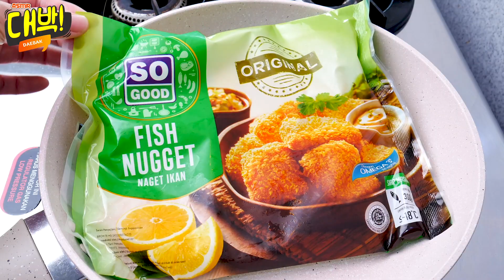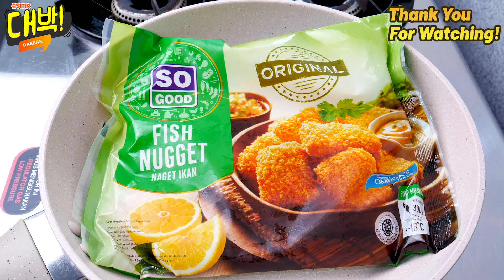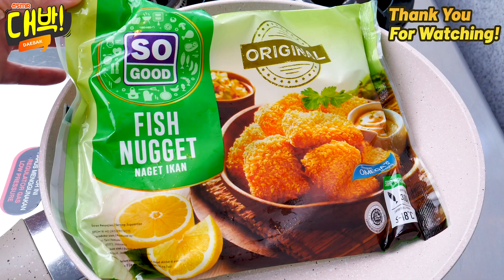ASMR 🐟🧡NUGGET IKAN GEPREK SAMBAL KOREK💥 | SPICY CRUSHED FISH NUGGET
🍜Hi DAEBIES!
Selamat datang di channel Daebak ASMR 💁🏻💕
Welcome to Daebak ASMR channel!

🎧Apa arti ASMR? ASMR adalah singkatan dari Autonomous Sensory Meridian Response. Istilah dari sebuah sensasi spontan seseorang yang dipicu oleh suara tertentu. Bagi kebanyakan orang, sensasi merinding yang timbul saat menonton ASMR ini justru bisa membuat tubuh merasa rileks, menyenangkan, bahkan bisa membuat tertidur.

❤️Semoga kalian bisa terhibur dengan video ASMR aku ya. Terima kasih buat kalian semua yang sudah menonton.

💄Lips: Makeover Powerstay Transferproof Lip (b04. Fearless)
🎤Mic: Blue Yeti 10th anniversary
📸 Camera: Panasonic Lumix G7
🎞Editor: Adobe Premiere Pro
💡Lighting: Godox, Midio Softbox, Phillips LED lights